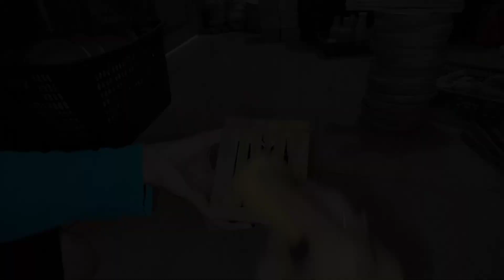Proses pembuatan tempat pisau kayu jati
Order :

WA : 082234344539